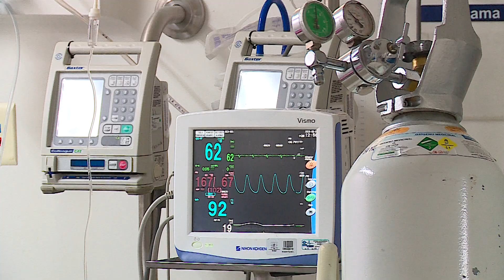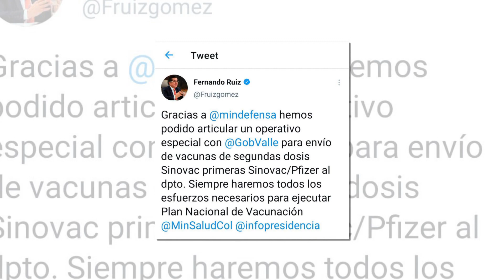Se garantiza llegada de vacunas al Valle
Emitido el  30  de abril 2021 Dia    por el Canal regional Telepacífico.

La llegada de más de 56 mil vacunas al Valle esta garantizada para continuar con el PlandeVacunación